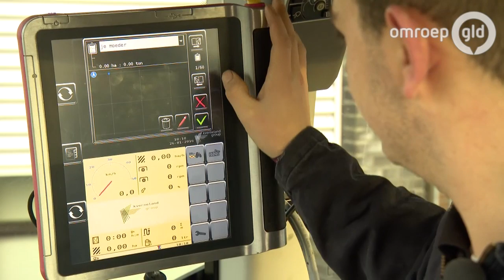EWVV S3 Afl.6 Landbouw toen en nu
Hoe ploegt de boer van nu vergeleken met de boer van toen ? Met een roestige oude ploeg en een hypermoderne Superboeren-tractor.